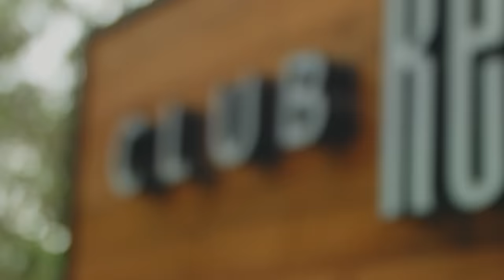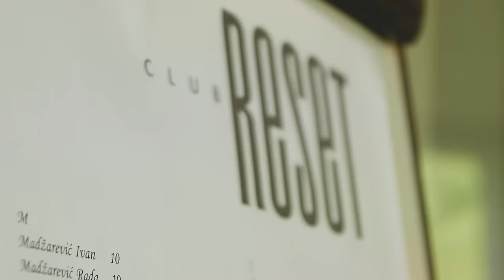Dijana i Dragan HL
Profesionalno snimanje vencčanja i drugih događaja. Video produkcija "Dva plus jedan"